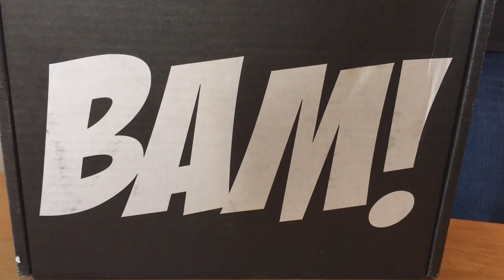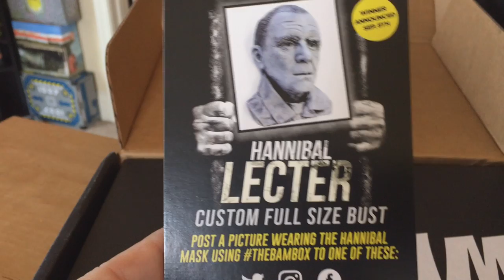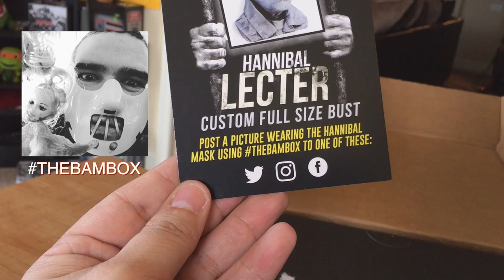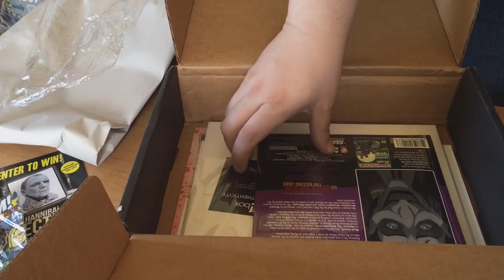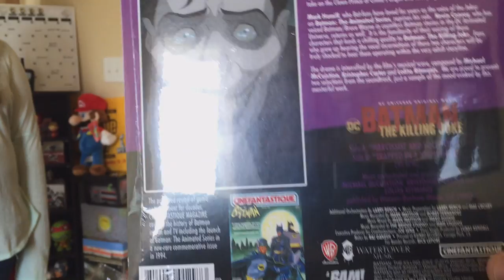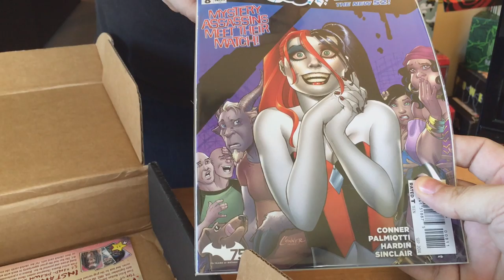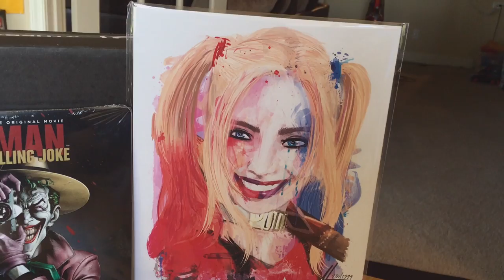Bam Box August 2016 - Crazy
The Bam Box August 2016 - Crazy

Now i get these box's to open up on camera to see if they are worth your money. I do have to say i do love doing these unboxing videos for you guys. I also give back to those viewers with giveaways from these boxes as a token of my appreciation. If you can please let me know what you think of these boxes and comment what you like from these boxes.